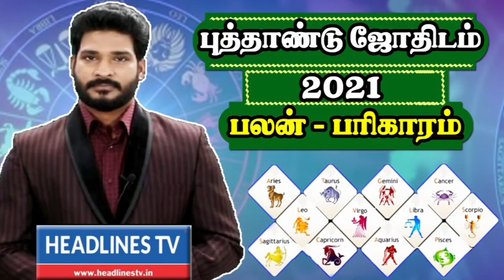sani peyarchi 2021 palan pariharam | Rishabham | இலவச எளிய பரிகாரம்| இதை பார்த்து பரிகாரம் செய்யவும்